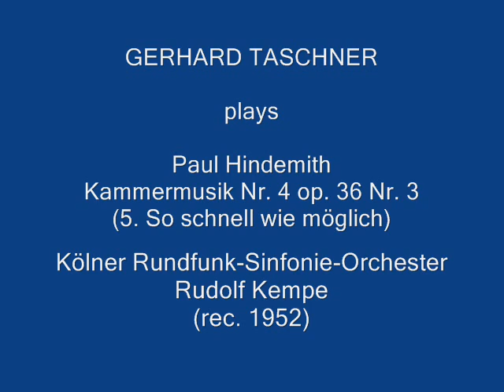Gerhard Taschner - Rudolf Kempe - Paul Hindemith (rec. 1952)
Gerhard Taschner (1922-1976), the brilliant German violin virtuoso, plays the last movement of Paul Hindemith´s Kammermusik No. 4 op. 36 No. 3, Rudolf Kempe conducting the Kölner Rundfunk-Sinfonie-Orchester (rec. Cologne 1952). A wonder of sound and precision !